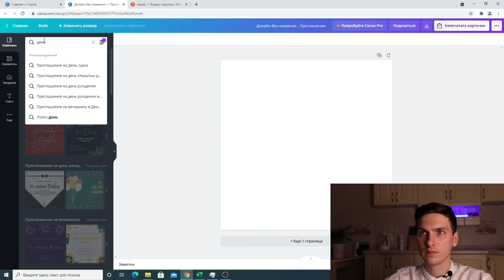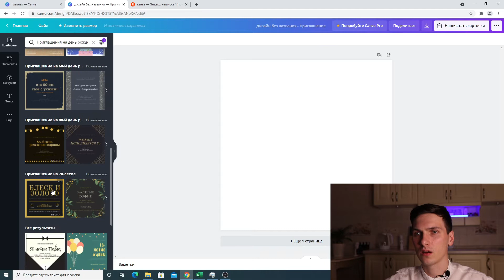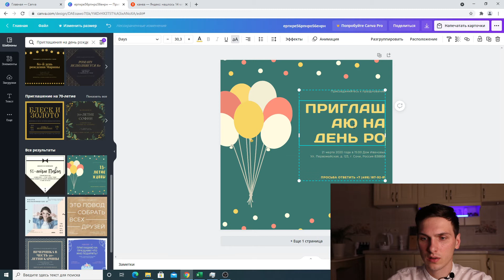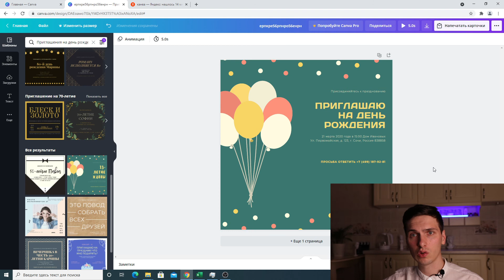Как создать приглашение на День Рождения онлайн в Canva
Вы можете создать необычные пригласительные открытки на День рождения. С помощью онлайн сервиса canva вам не нужно скачивать никаких дополнительных программ, чтобы сделать креативное приглашение на свой праздник. В этом видео я покажу по шагам как это реализовать .